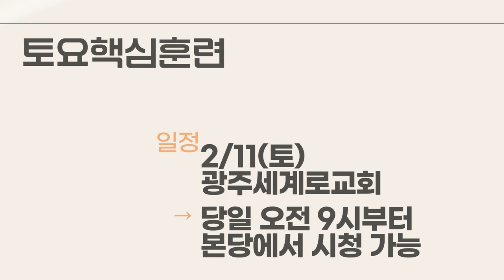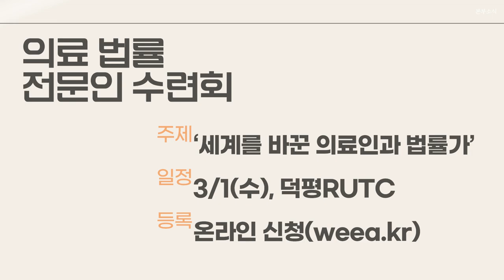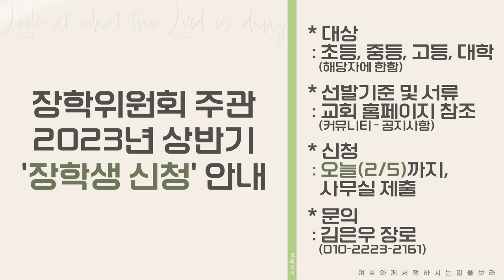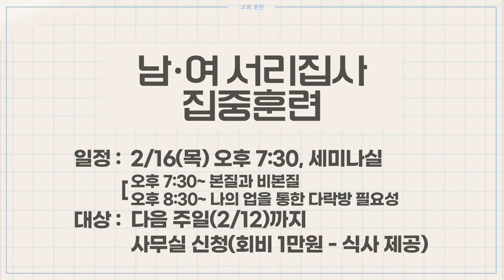20230205 하나두기고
새벽 기도회      (주일~금) 오전 05:30
수요 예배                     (수) 오후 07:30
금요전도학교              (금) 오후 09:00
1부 예배                      주일 오전 09:00
2부 예배                      주일 오전 11:00
오후 예배                    주일 오후 04:00

1st Service (SUN)                                              09:00 am
2nd Service (SUN)                                             11:00 am